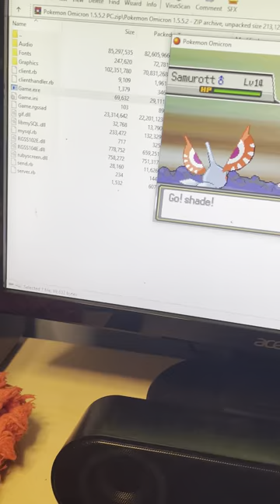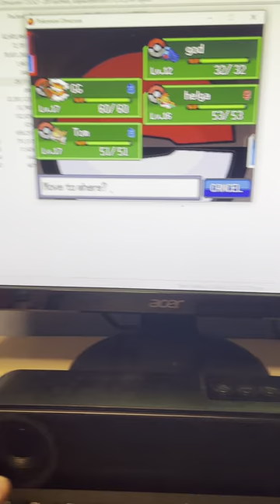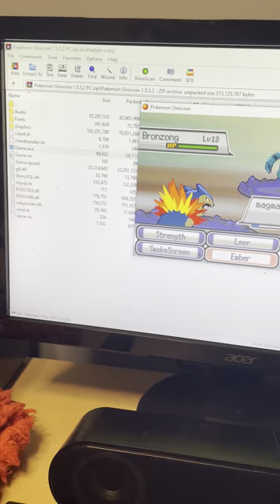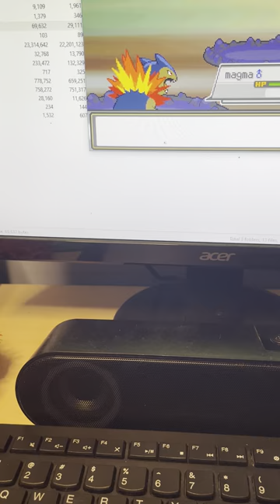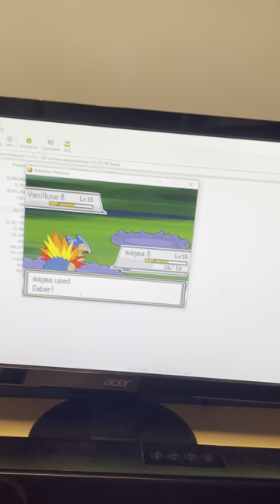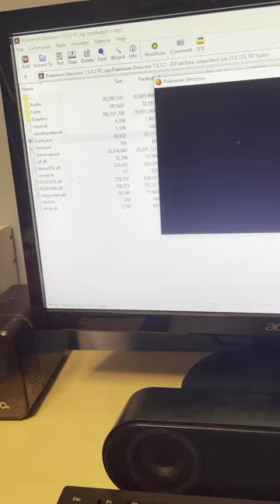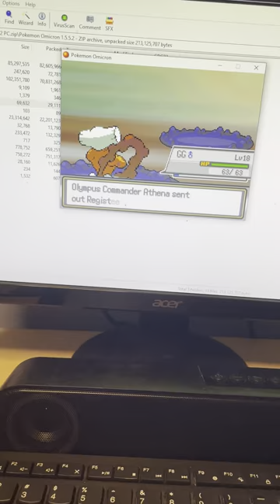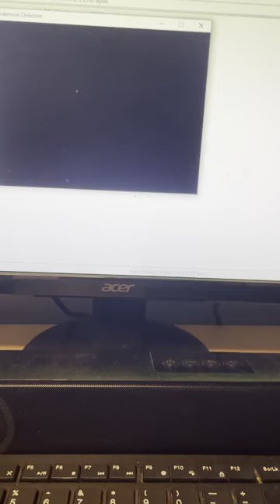Pokémon omicron randomizer nuzlocke part 4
The 4th part of my randomizer I hope you guys are enjoying the series so far